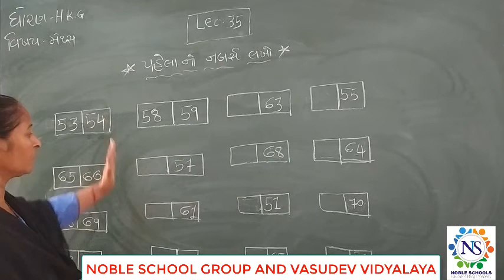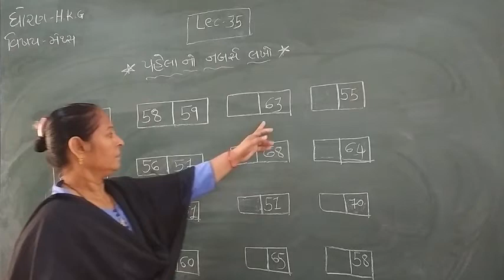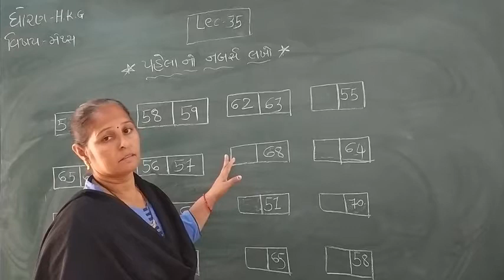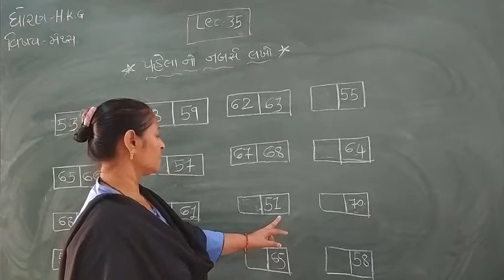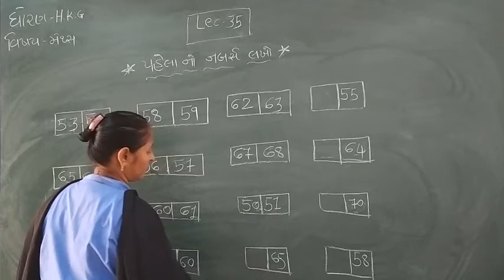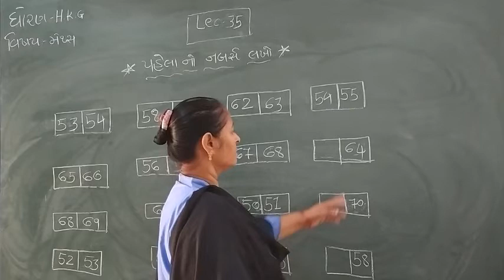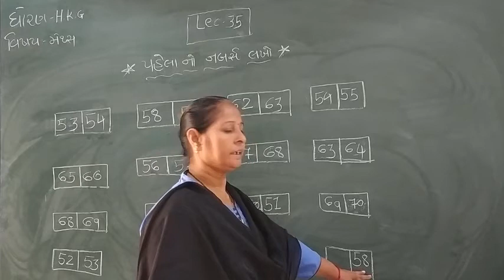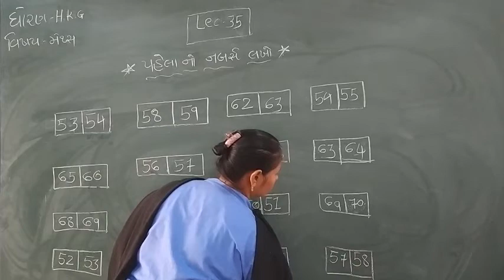Standard - H.K.G Maths Semester -2 Lecture - 35 By Raxitamadam